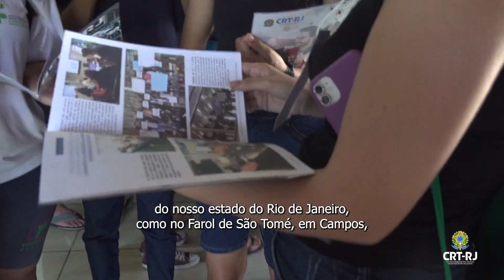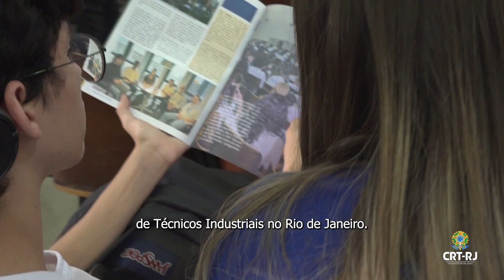RETROSPECTIVA 2023 CRT-RJ